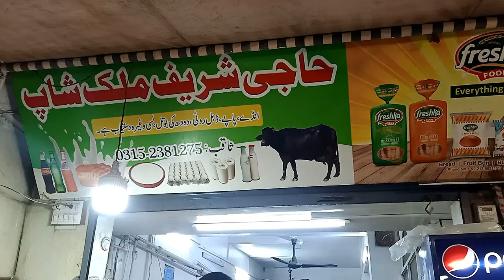40 Years Old Shop Where They are Selling Fresh Milk with Butter, Desi Egg and Dates I Mand Ke Geo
Sardiyon ki Soghat I Khalis Desi Makhan, Khajoor aur Desi Anday Wala Doodh North Karachi Food Street Sarafa Bazar ki Mashoor Dukan "Haji Sharif Milk Shop"

40 Years Old Shop Where They are Selling Fresh Milk with Butter, Desi Egg and Dates.

Sardiyo me Apni Sehat aur Jaan Banany ka Behtareen Mouka ;)

Address: UP Sarafa Bazar, Opp Geo Mobile Market, North Karachi, Karachi, Sindh, Pakistan.

* Pakistani Vlogger
* Vlogger
* Karachi Vlog
* Food Vlogs
* In urdu
* In hindi